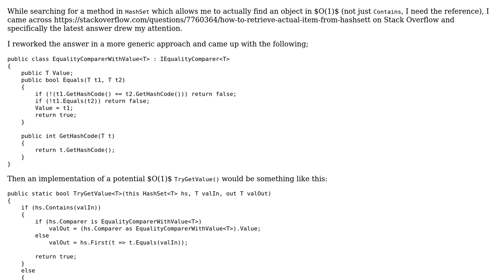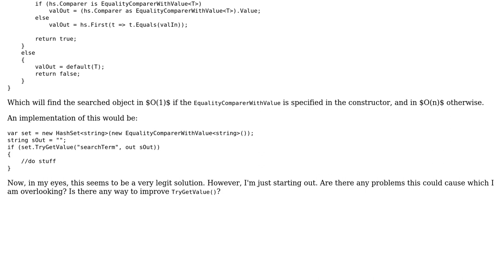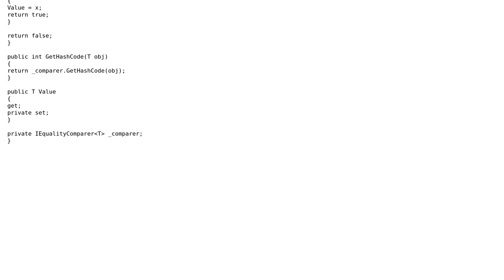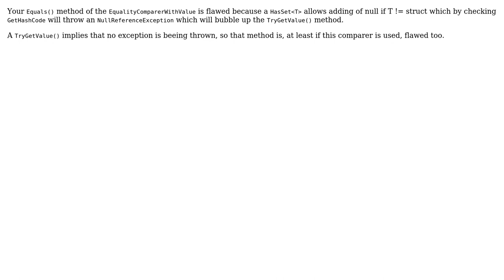Code Review: Using EqualityComparer to find contained value (2 Solutions!!)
Code Review: Using EqualityComparer to find contained value

With thanks & praise to God, and with thanks to the many people who have made this project possible! | Content (except music & images) licensed under CC BY-SA | Music | Images & others | With thanks to user Heslacher user Dion V. user Adriano Repetti and the Stack Exchange Network Trademarks are property of their respective owners. You are responsible for your own actions.